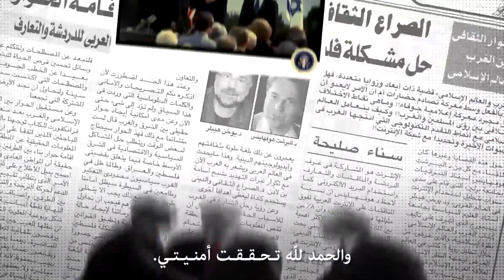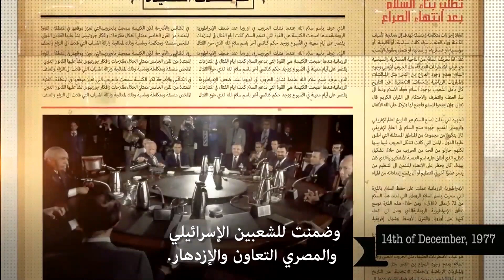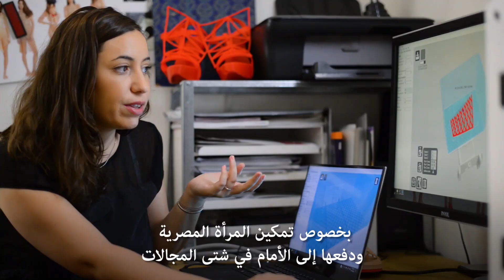تتحدث العربية بطلاقة.. أول امرأة تشغل منصب سفير إسرائيل في مصر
"مصر مهد الحضارة.. السلام معها غير الواقع في المنطقة لصالح الجميع".. تعرفوا على سفيرة إسرائيل لدى مصر، أميرة أورون، أول امرأة تشغل هذا المنصب منذ توقيع معاهدة السلام. عاشت عائلة والدها في الإسكندرية وشاهدت أورون الأفلام المصرية منذ الصغر قبل أن درست الدراس